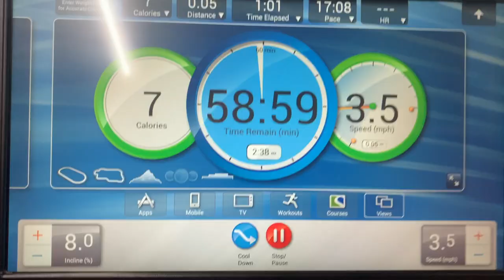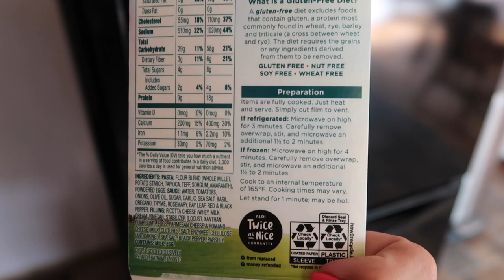Home for the Summer!♡︎ Day In My Life!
xoxo, Madeline ♡︎